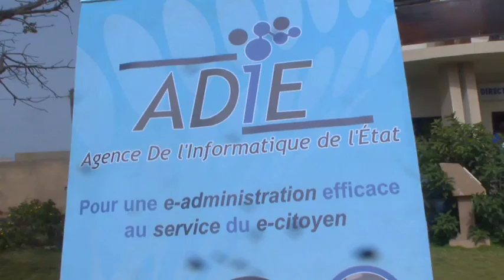Senegal -ADIE - TIC - JPO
Senegal; Journées Portes Ouvertes ADIE

Tic et genre ce n’est pas utopique, c’est bien possible

Sada WANE, Représentant du DG – ADIE

Mme Khoudia MBAYE, Ministre en charge du Développement des Télé-services de l’Etat

Reportage : APA Tv
Commentaire : Adja Fatou DIARRA--Camera : Christian KAMONI -- Montage : Ouzin NDIAYE